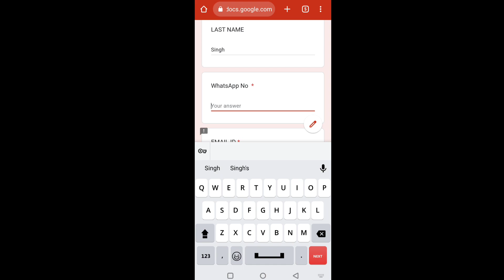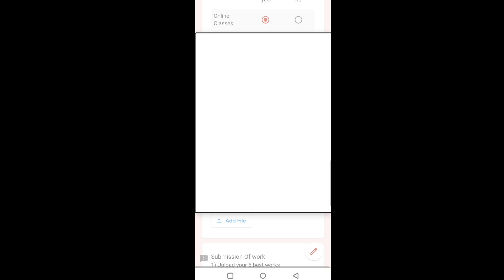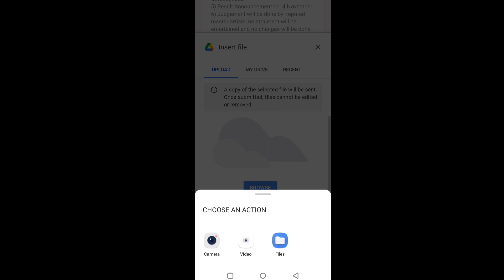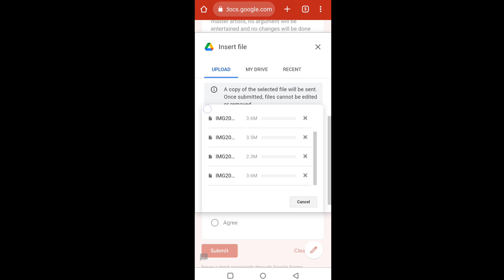how to fill form for scholarship announced by kala arambh | last date 20 October ,2022